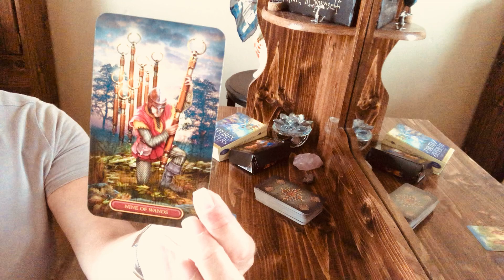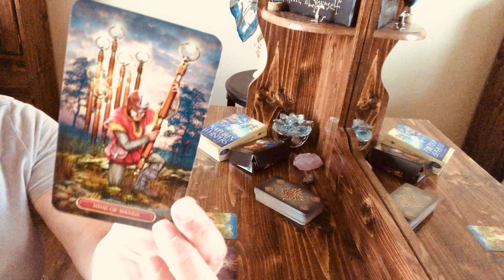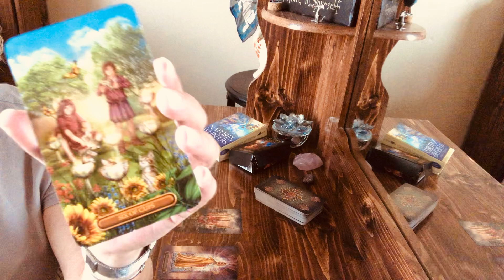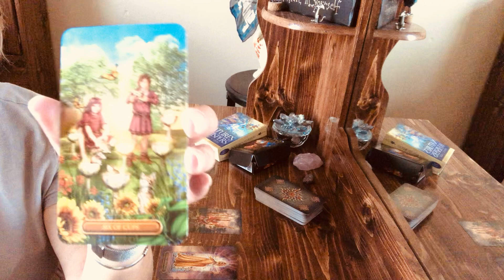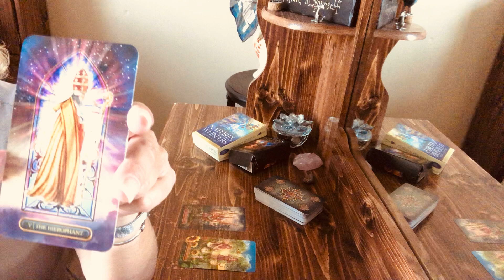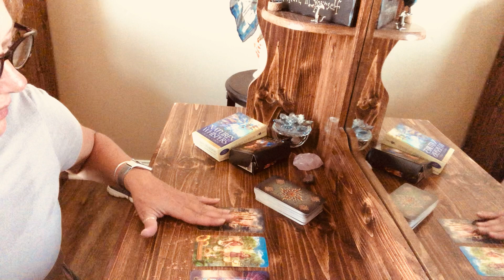Traditions and faith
Welcome to Raven’s Whisper, I am Rae Ann Thompson and I am excited to share my experience with you!

Please note that these videos are representing my thoughts and beliefs based from Spirit and on Science and are for entertainment purposes and therefore are not intended to replace professional Mental or physical health advice.